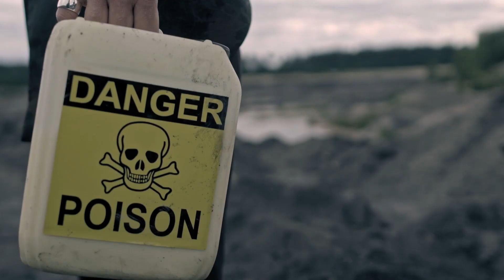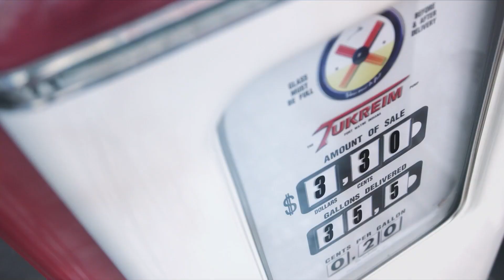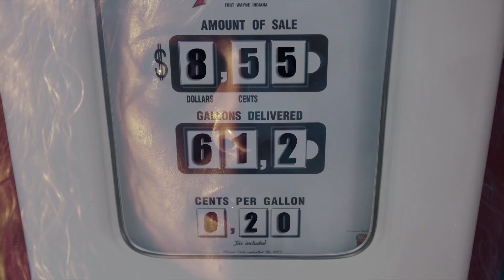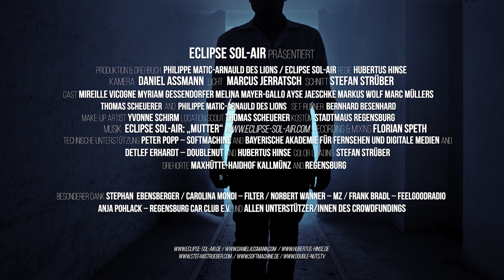Eclipse Sol-Air - MUTTER ERDE (censored) official video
MUTTER ERDE is an arthouse production and was produced by the Band Eclipse So-Air in cooperation with the Bavarian Academy for Film.
It's talking about the relationship between humains and their mother earth.
Check out aso the double song MUTTER and ERDE on Spotify.

Cast:
Hubertus Hinse - Director
Philippe Matic-Arnauld des Lions - Script / Lyrics /Composing
Daniel Assmann - Camera
Stefan Strüber - Post Production
Marcus Jerratsch - Film Lighting
Yvonne Schirm - Make Up
Thomas Scheuerer - Location Scout / Extra
Detlef Erhardt - Technical Support / Requisite
Eclipse Sol-Air - Composing / Performing
- Philippe Matic-Arnauld des Lions
- Mireille Vicogne
- Melina Mayer-Gallo
- Myriam Gessendorfer
- Markus Himmer
- Markus Wolf
- Marc Müllers
- Andrea Paole

Mixed by Florian Speth